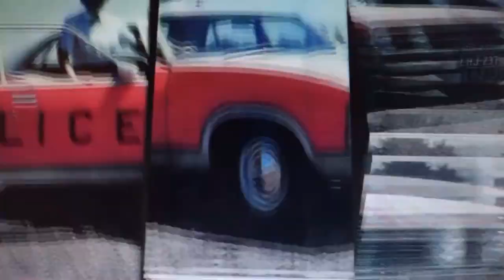Candy CAR POLICE GT XA SUPERCAR 145 MPH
Candy CAR POLICE falcon GT Supercar search we track it Photo source Victoria Police History Museum ..Ian Meates and Aristotelis Pavlides 000 POLICE & EX POLICE HIGHWAY PATROL
DRAGONSLiVED created this video